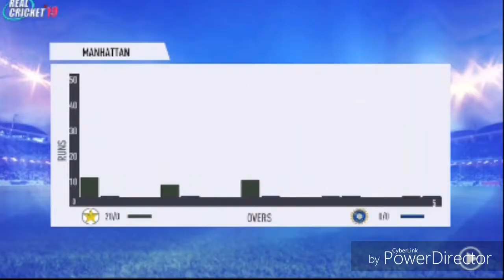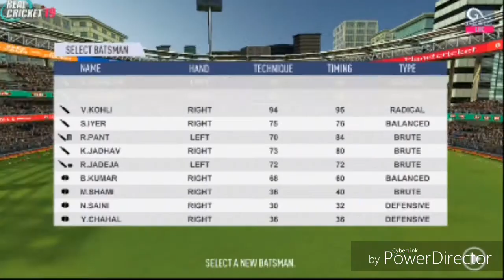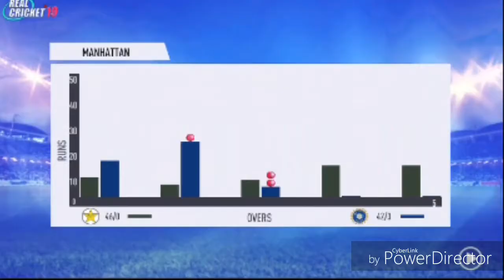BEST CRICKET GAME IND VS PAK TODAY # TGMG GAMES tamil tamil gaming தமிழ்